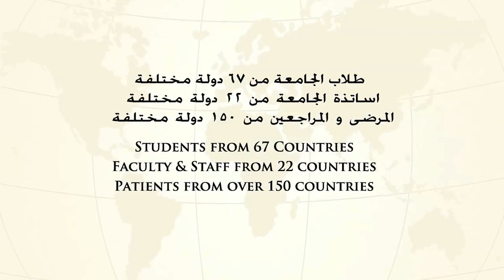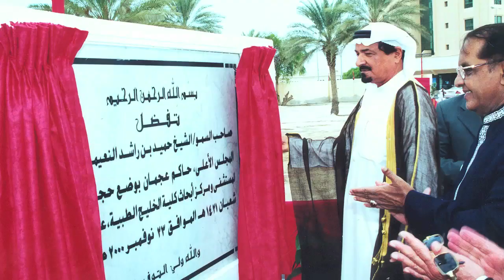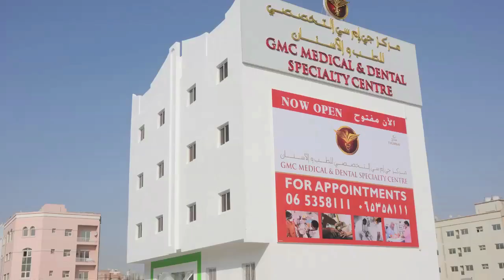Gulf Medical University Journey of Excellence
Gulf Medical University - Celebrating 14th year of success
Steeping into the 15 year of progress